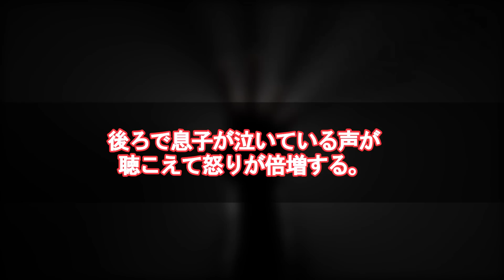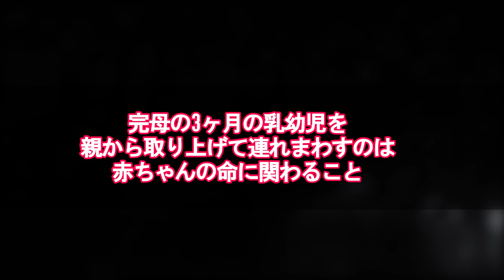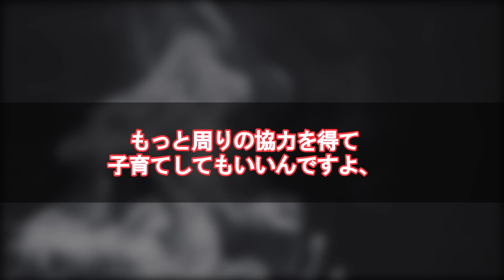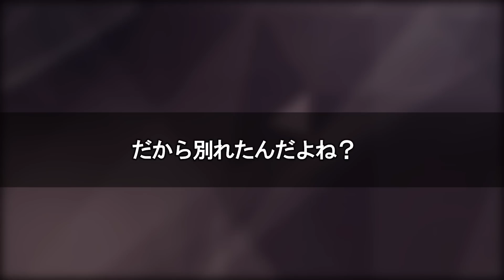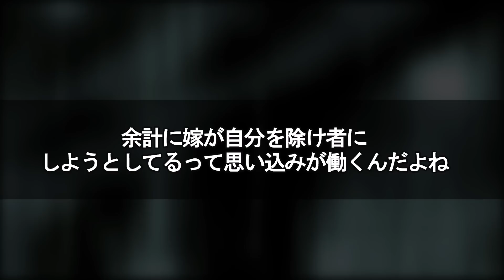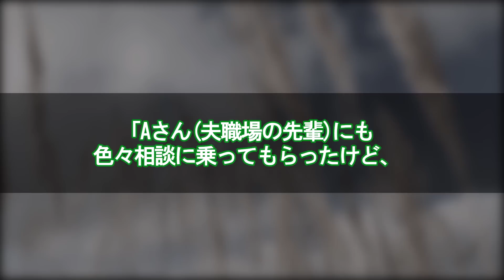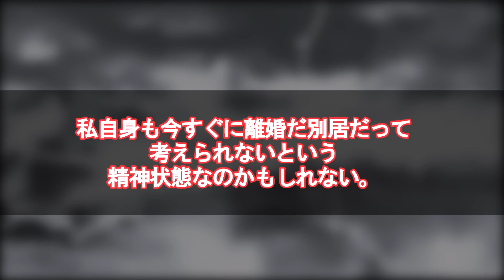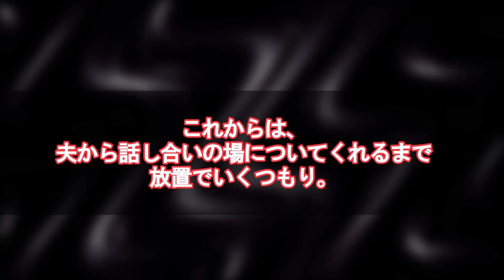【2chヒトコワ】年末年始の帰省時は注意！孫を誘拐する姑に嫁が挑むが、エネ夫化した旦那が邪魔をする…人が怖い話・修羅場スレ・ゆっくり解説長編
2chのヒトコワをメインに紹介しています。

よくお世話になっているサイト様